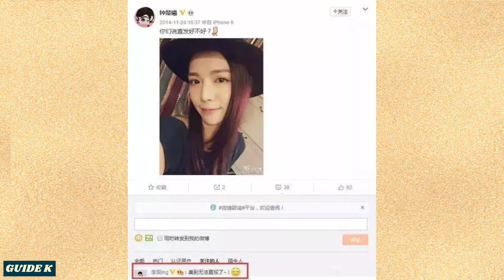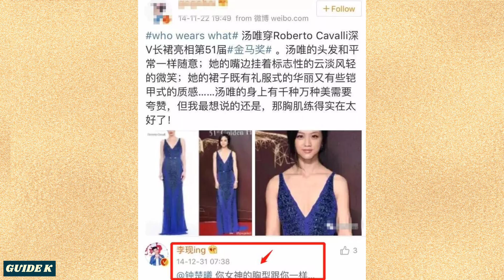Li Xian's Rumored Girlfriends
LiXian, who was born in 1991, has been in chinese entertainment industry since 2011. He has been working in entertainment industry for years without any big splashes in his career. But in 2018, He quickly became popular and gained many news fans after the broadcast of e-sports romance drama "Go Go Squid". After this drama, Li Xian's private life became the focus of attention for many netizens, so they dug out Li Xian's past love history and rumored girlfriends.

00:00 Introduction
00:29 ZhongChuxi (ElaneZhong )
01:31 ZhangQiao'er (ZhangYuWei )
01:52
02:09
02:53 WangZixuan ( CiCiWang )